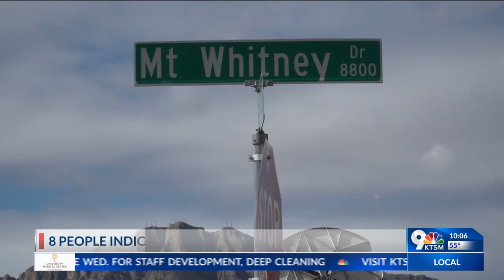8 people indicted in 2019 murder of El Paso rapper, according to court records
Eight people have been indicted by a grand jury in connection to the 2019 cold-case murder of 20-year-old El Paso rapper Terrance Kinard, according to court records newly obtained by KTSM.